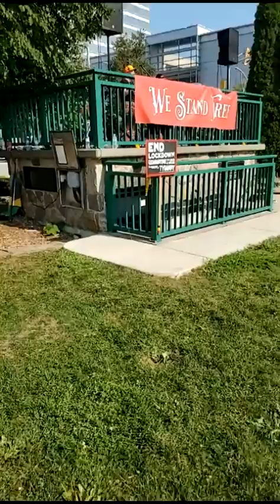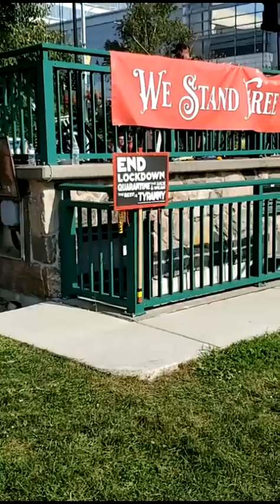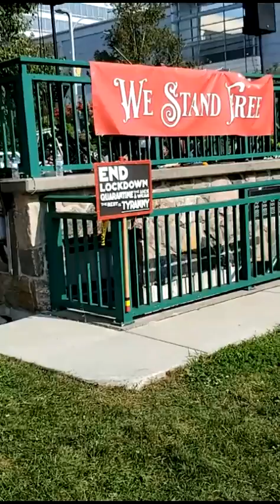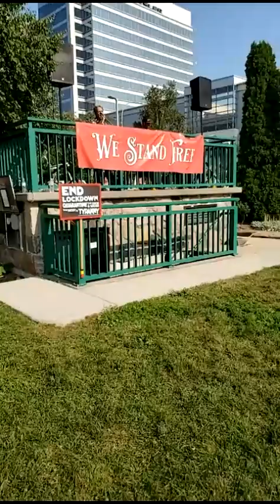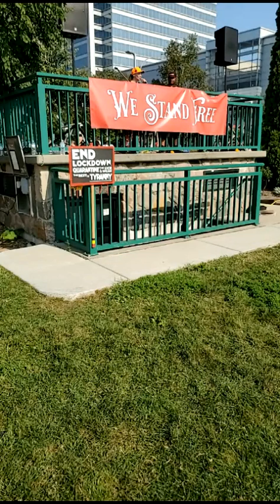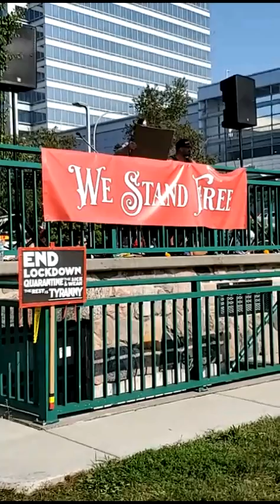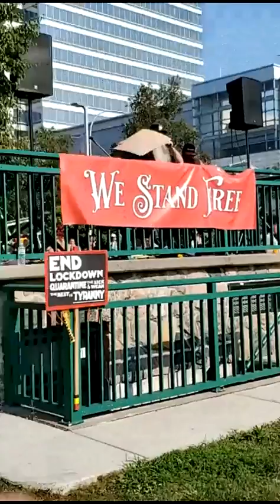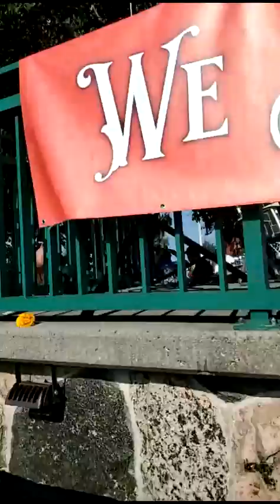Chris Sky downtown Windsor On